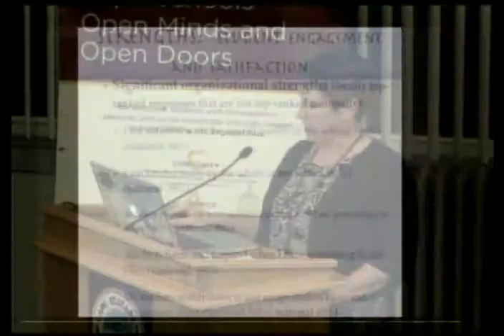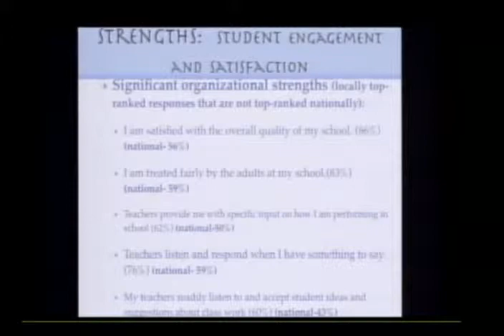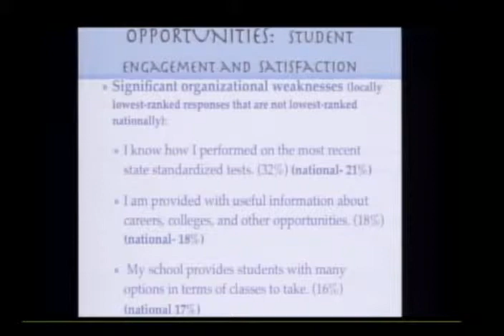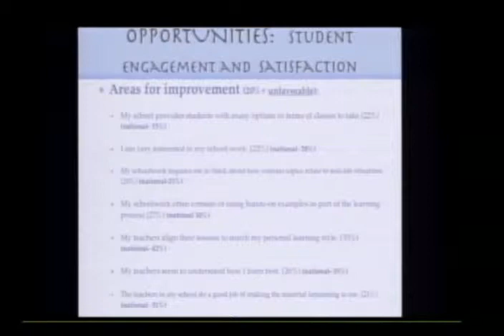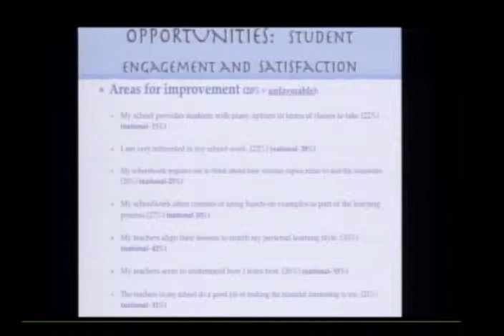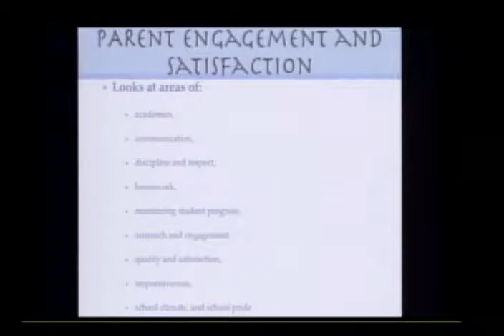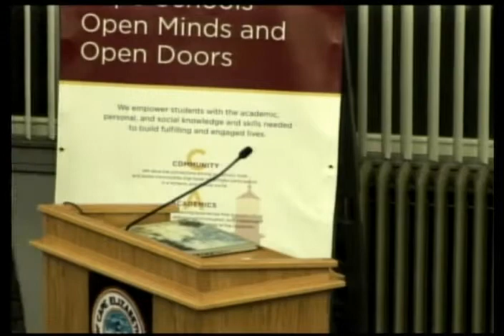School Student Parent Engagement Survey Presentation 2015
Superintendent's report to the School Board June 9, 2015